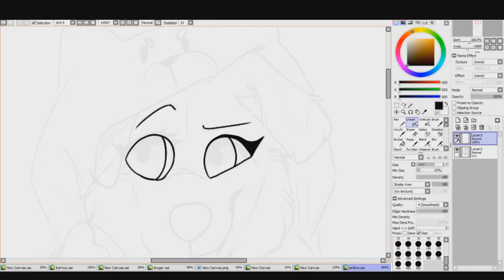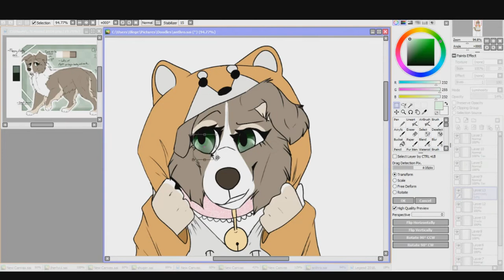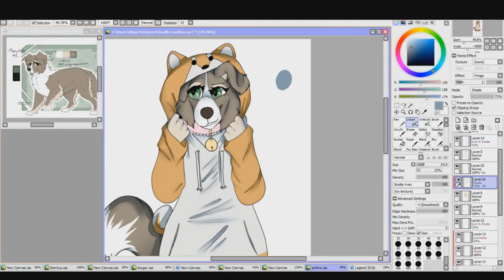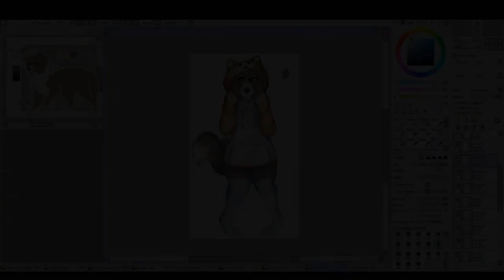Wannashibe || Speedpaint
Guess who hasn't done a speedpaint in like... months.
Take some furry trash

Programs Used
PaintTool SAI (Art Program)